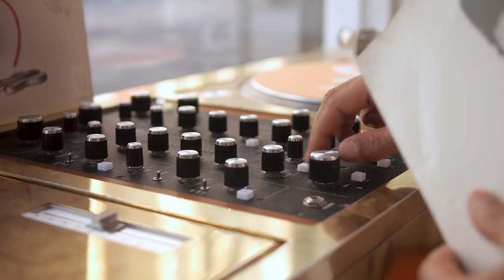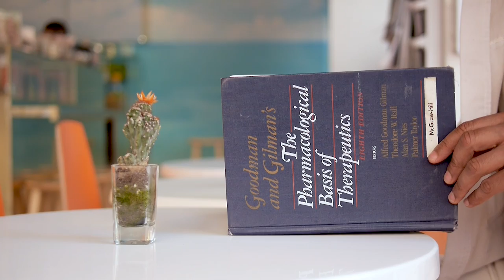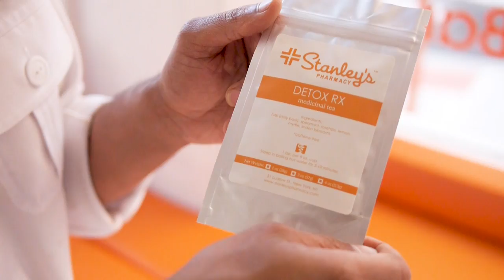Stanley's HERBAL ELIXIRS: A NYC Pharmacy Makes Healing Plant Medicine Blends | Food Curated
This video is an ode to a friend who worked so hard to make everyone's life easier... We love you forever Stanley ❤️

You’ve seen one pharmacy, you’ve seen them all… until you see Stanley’s Pharmacy, a gold-tinted, bright marigold accented, Drinks+Drugs wellness space tucked into one of the quieter side streets on the Lower East Side of Manhattan. Here, Stanley George, the charming and affectionate founder, presides over his unique pharmacy bar, where blue-sky murals and wall-to-wall windows instantly transport you to your own personal perfect day.

People come from all over the world to visit Stanley. Some visit once or twice a year. Others stop by every day. They come to Stanley’s Pharmacy for modern solutions to their ailments, both body and mind, physical and emotional. And by doing so, they open themselves up to traditions and practices that blend both Eastern and Western medicine.

Applying up-to-date medical research with Ayurvedic practices, Chinese medicine, and old 19th-century apothecary tricks, Stanley sees his job as a facilitator, to help us discover what we each uniquely need: drink or drugs, teas or supplements.  All in all, he isn’t aiming for us to arrive at happiness perse, or even “normalcy.” Moreso, he wants to put our mind/body in a place of balance. When you have balance, you have freedom. I hope you’re inspired to meet him. When I’m out of balance, there’s nothing more healing than Stanley’s Pharmacy elixirs.

Welcome to my food. curated. James Beard Award-winning food documentary series about inspiring local food artisans!

Produced/Directed/Edited by James Beard Award-Winning storyteller: Liza deGuia (@SkeeterNYC)